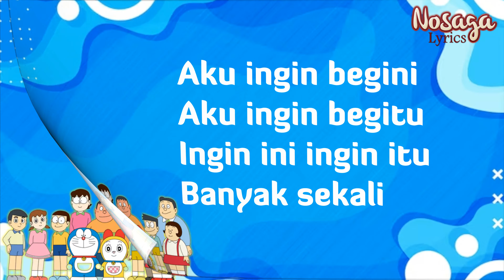Doraemon - Anime Nostalgia Kartun Indonesia (Opening)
Doraemon
Salah satu Anime yang pernah tayang di Indonesia